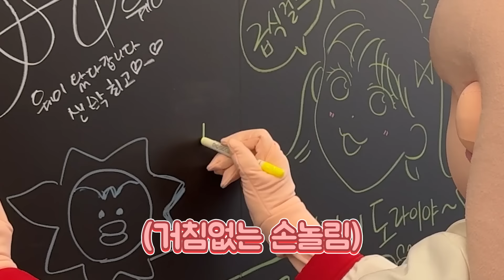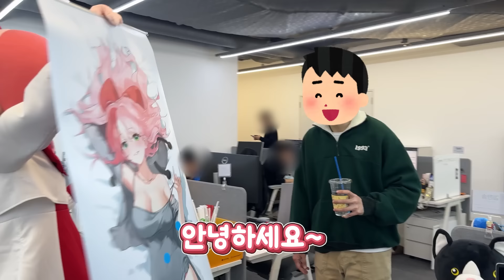샌드박스에서 저같은 사람은 처음이래요ㅎ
▶편집 : 심등 / 썸네일 : 유콘